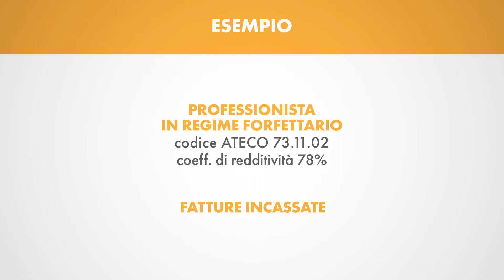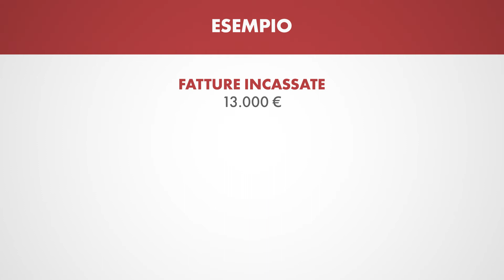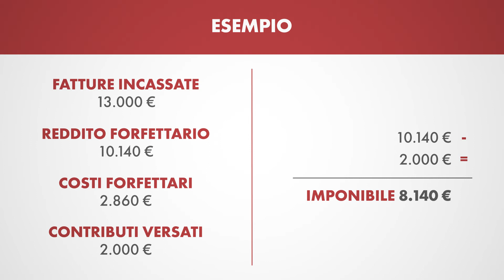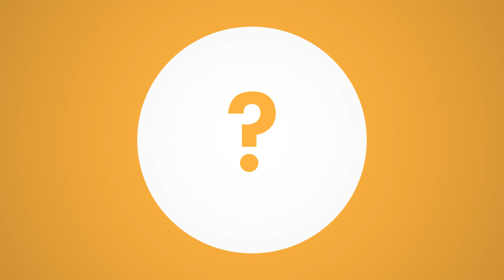cosa posso SCARICARE nel REGIME FORFETTARIO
Nel regime forfettario non è possibile scaricare alcun costo aziendale. Questa situazione, che a primo avviso può sembrare sconveniente, deriva dell'attribuzione su base forfettaria dei costi.
In questo regime fiscale infatti, il reddito viene determinato forfettariamente sulla base del coefficiente di redditività assegnato in base al codice ateco dell'attività che svolgiamo con la nostra partita iva.

Oltre ai costi assegnati forfettariamente però, qualcosa possiamo scaricare. Parliamo dei contributi previdenziali versati durante l'anno. I contributi versati andranno a ridurre l'importo sulla quale andremo a calcolare le imposte.

Se dopo aver visto il video hai ancora dei dubbi, richiedi un consulenza gratuita sul nostro sito